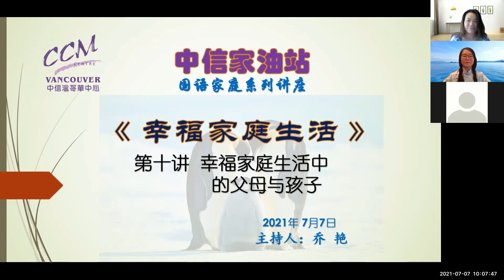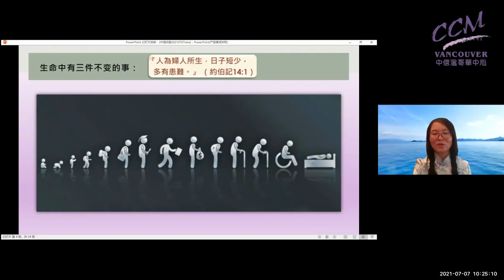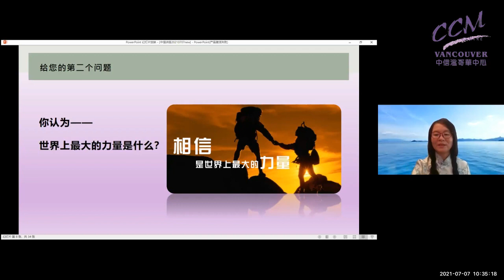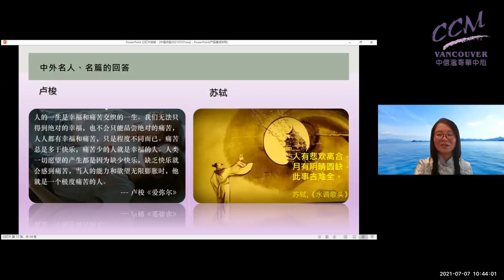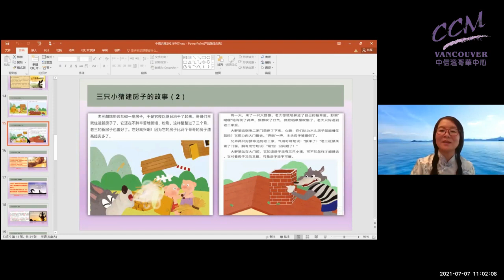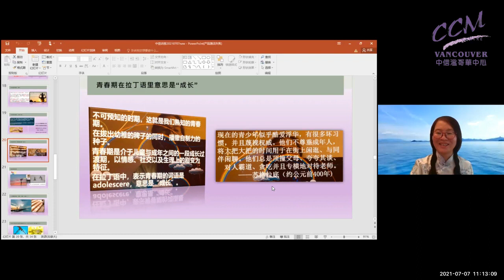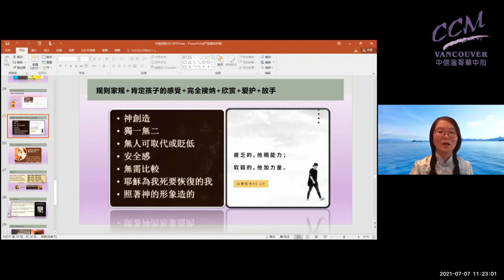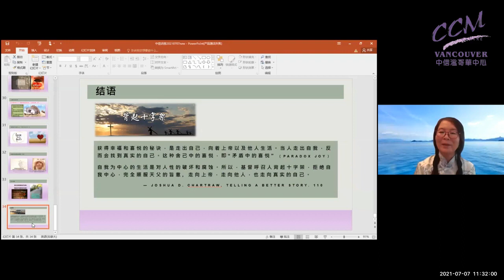『幸福家庭生活』第十讲：建造幸福家庭生活中的父母与孩子 2021年7月7日